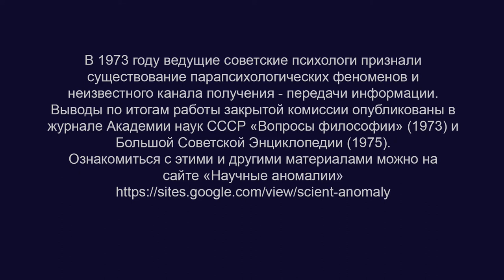Сюжет программы «Взгляд» об экстрасенсе Нине Кирьяновой (11.06.1989) | Целительство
BTC bc1qw4jxftk3ff8y4z577yh07m950x686cq8meyru6
ETH 0xcc721D5e3B16A7BAd5b29B320e01d1f88C49b3B4